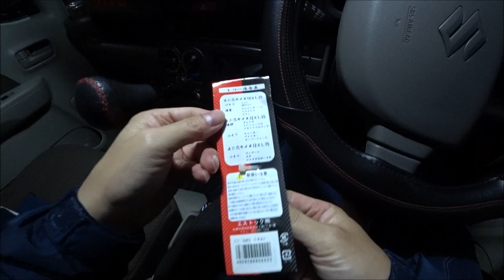0311 エブリイ DA17Ⅴ シフトノブ延長棒の見直しで、ベストマッチ！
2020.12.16（撮影日は12.15～）エブリイのシフトノブ延長棒を交換。
シフトチェンジが とても楽になりました。
今までの物が 長過ぎたのもあって 今回のはベストマッチって感じです。
純正のシフトノブに使用する場合は加工するか 気合で何とかするかの 2択ですね…。

今回品物を購入したYahooショッピングの
【トラックショップトップロード仙台 】さんはコチラ↴
　取り付け作業は自己責任で行っております。